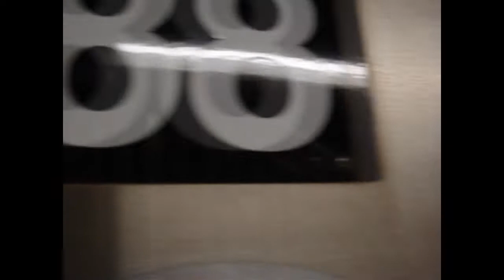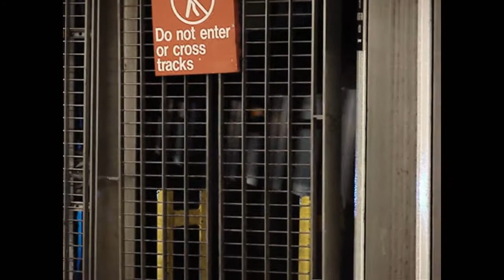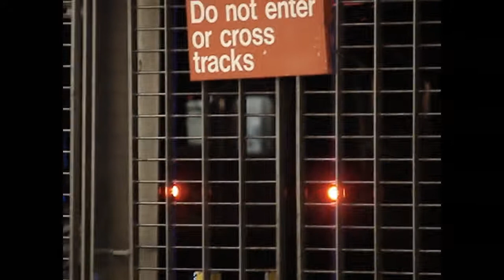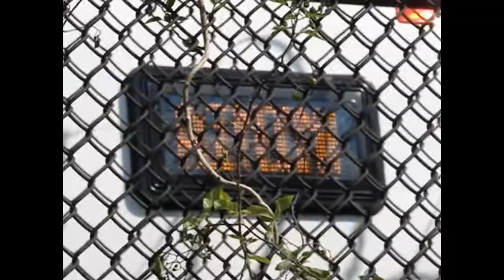August 4, 2011 Buffing - MTA NYC RTS-06 and Orion 5 Buses, Bee-Line Bus, & More!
Here are various videos taken on August 4, 2011, featuring the 8th Ave Line (A trains), the 7th Ave (1 trains), some MTA Metro-North Railroad action, some MTA NYC Bus & Bee Line Bus System action in the Bronx, the Dyre Ave & White Plains Rd Lines (2, 5 trains), some MTA NYC Bus & MTA Bus action in Harlem & the LaGuardia Bus Depot, the Flushing Line (7 trains), the Queens Blvd Line (E, F, R trains), the Broadway Line (Q trains), and the 6th Ave & West End Lines (B, D, M trains). Retired MTA NYC Bus New Flyer Industries D60 buses, MTA NYC Bus Orion 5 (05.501) buses, and MTA NYC Bus Nova Bus RTS-06 (T80206) buses, are shown running, as well as the 7 utilizing R62As as a regular assignment.